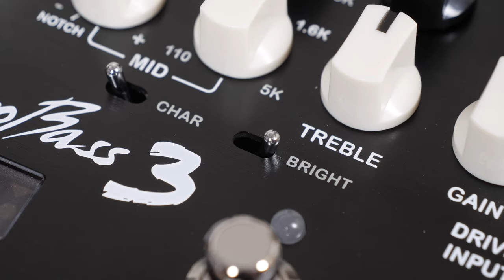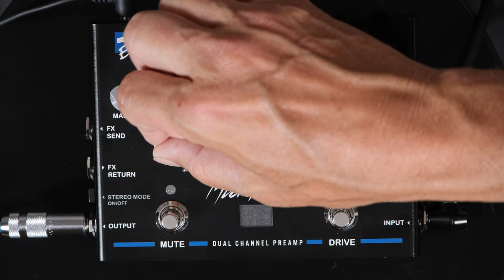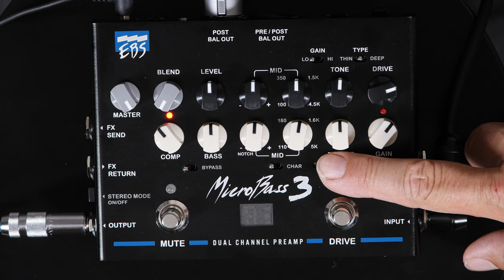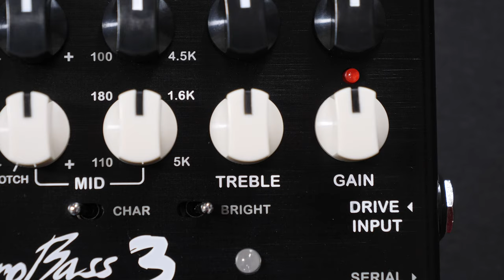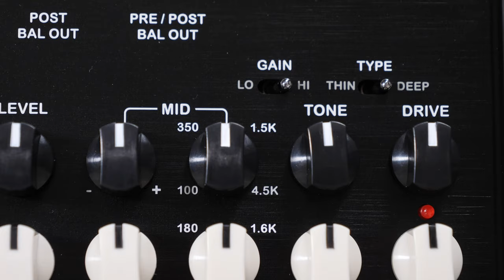EBS MicroBass 3 - Dual Channel Preamp Review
Bass Guitar Review takes a look at this latest offering from EBS.